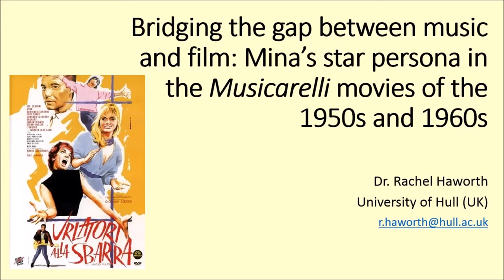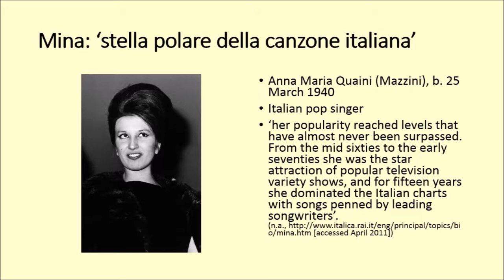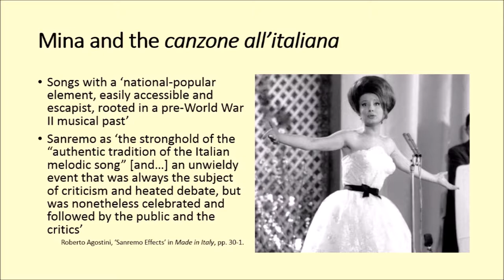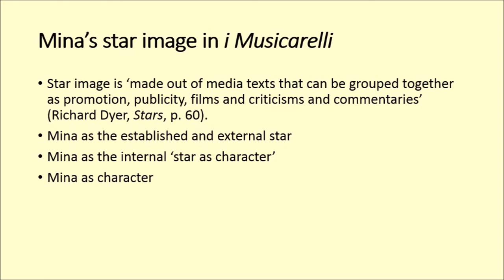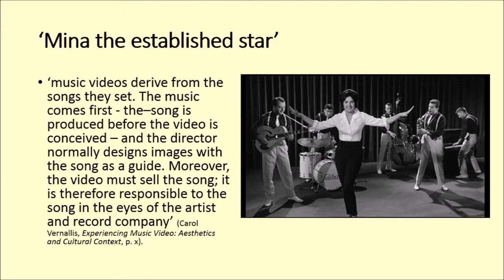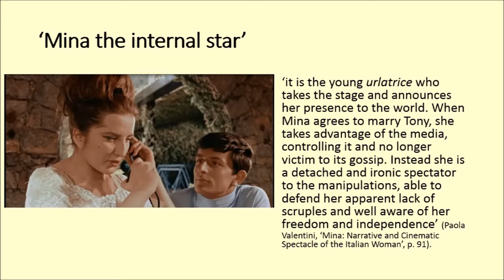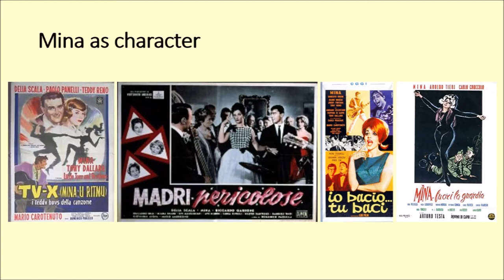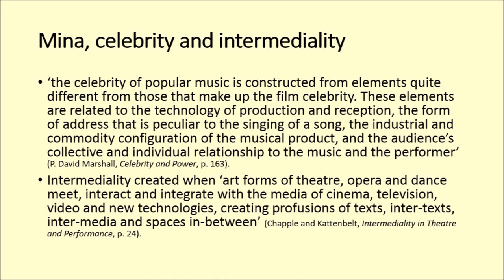Mina and the Musicarelli movies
A presentation of ongoing research from Italian at Hull.
This video analyses the film performances of the Italian singer Mina, who starred in several Italian musical films of the late 1950s and early 1960s.